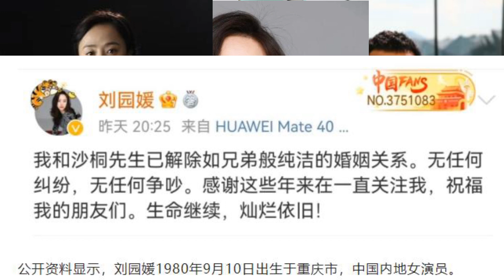宣布与沙桐离婚！“解除如兄弟般纯洁的婚姻关系”，有人猜测是同性恋？